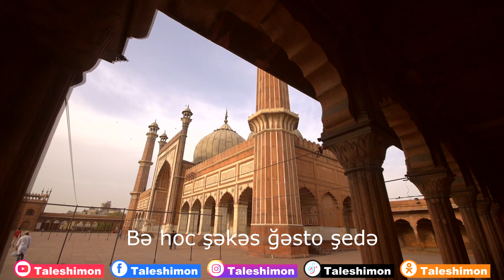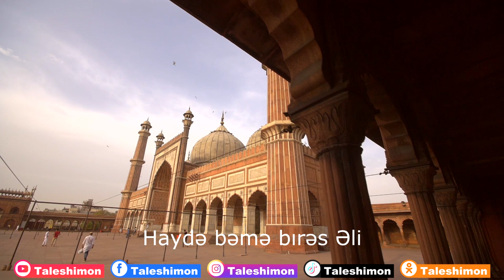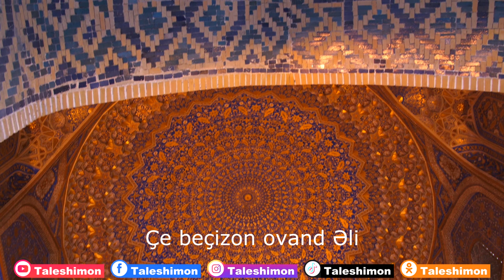Tolışə Zıvonədə Şeir Haydə bəmə bırəs Əli.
Bırəs Əli!

İslami jə mıştbe Əli,

Peyğəmbəri peştbe Əli,

Har vırədə hıstbe Əli,

Bə xılx beşə mərəz Əli,

Haydə bəmə bırəs Əli.

Vay Xıdo din dasto şedə,

Bə hoc şəkəs ğəsto şedə,

Rost nıştə, du hastə şedə,

Ummət bedə zuərəs Əli,

Həlol qine ,hərom çanəy,

Dardı-bəlo hejo kanəy,

Çəmə həni hınə anəy,

Boy əməni sərəs Əli,

Əmə Mehdi bə çəşimon,

Əbəlfəzli dı kəşimon,

Həm vəşimon,həm təşimon,

Çəmə nalə bıməs Əli,

İbni Ziyadon heve bən,

Yəzidon,Şumron ve-ve bən,

Əşəs- məşəson kəve bən,

Bəvon ni i perəs Əli,

Sərost votə qəv ni lole,

Dırısti veyni fol-fole,

Qəvi okən sese,kole,

Nişe qılə ərəs Əli,

Həmmə dılon əhand Əli,

Çe dı dınyo xıvand Əli,

Çe beçizon ovand Əli,

Har zıvoni dərəs Əli,